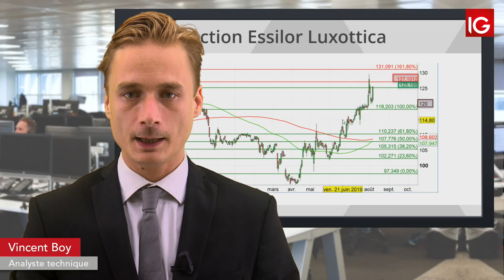Bourse - ESSILORLUXOTTICA, un intermédiaire soutient le titre - IG 08.08.2019